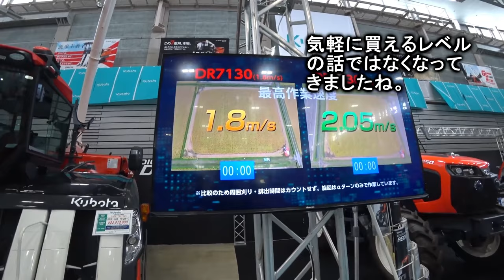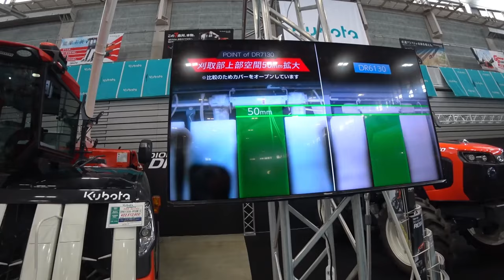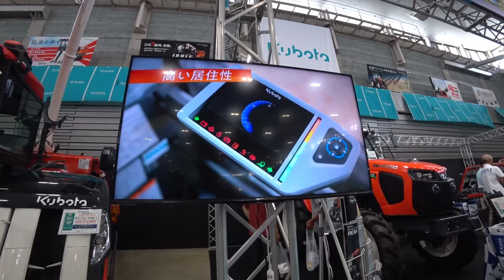【会社員実家農業手伝う】【特集】農業トラブル 超倒伏田四隅刈り、ARN4604条刈りで刈るコツ【農機具】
4Kで見たい方はタイトルを検索してくださいね。
【特集】農業トラブル　超倒伏田四隅刈り、ARN4604条刈りで刈るコツ【農機具】

1超倒伏田四隅刈り、ARN4604条刈りで刈るコツは！

2マジでヤバい天候で、クボタ４条刈りコンバイン順調すぎる、オートの動き！

3超倒伏田を４条刈りで刈っていると、ついにエンジンストップその真相は！

4クボタDR6130とDR7130どっちが早いのかに、答えてみた！